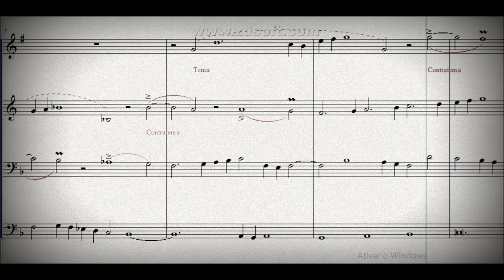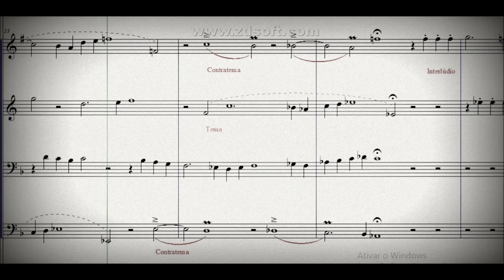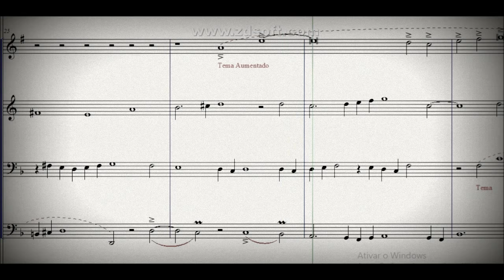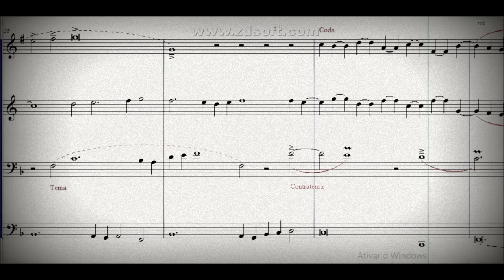DOK 4.46 - Fuga Suntuosa a 4 vozes para Metais (F) - Andante